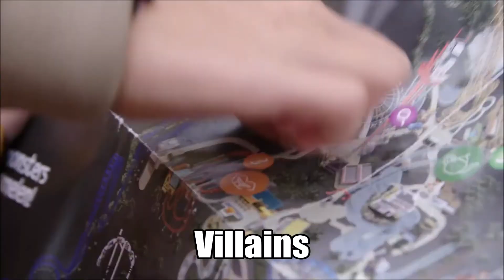Halloween Spooky Days 2021 - Villains (Zaterdag 23 Oktober)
Daysee wil dit jaar nog meer macht en heeft daarom nieuwe monsters nodig 🧟 Durf jij tijdens Halloween Spooky Days mee op jacht naar de spooky monsters op het park? 👀 Voor deze spannende zoektocht heeft Daysee jouw hulp nodig. Kom in de herfstvakantie met het gezin zoeken naar monsters 🎃 p.s. Is de monsterjacht gelukt? Dan worden de kids beloond 😏HSD2021